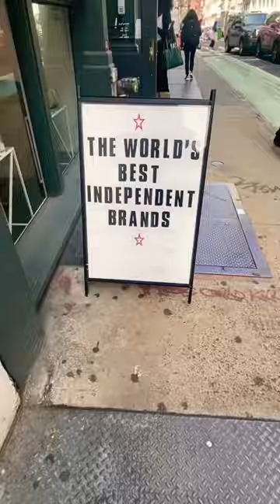Come with me to walk for Le Reussi x Wolf & Badger 💕 model nymodels luxurybrand keiabeia💕